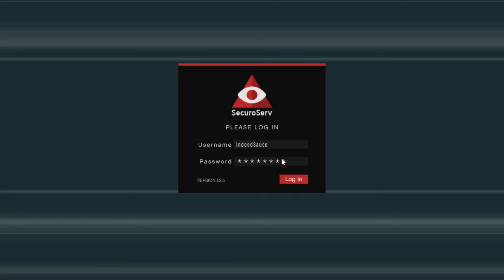I swear I don't have tourettes